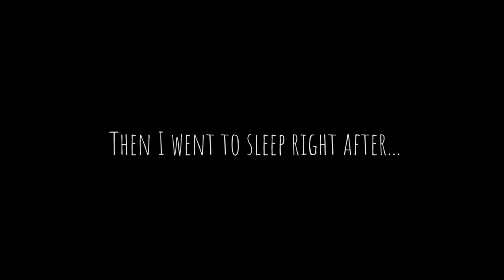Vlog | MICA 2017 Hueman Benefit Fashion Show | 美國留學記 時裝秀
Maryland Institute College of Art annual benefit fashion show vlog!

點CC看中文字幕呦！

Designers:

Sasha Landar